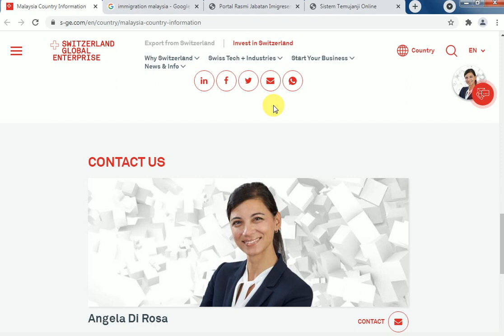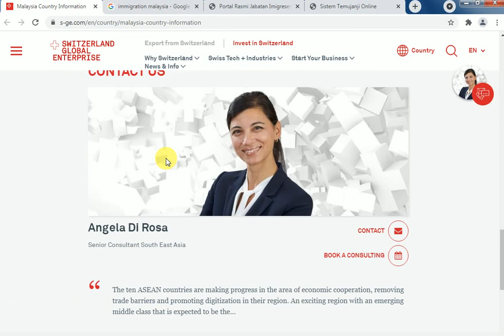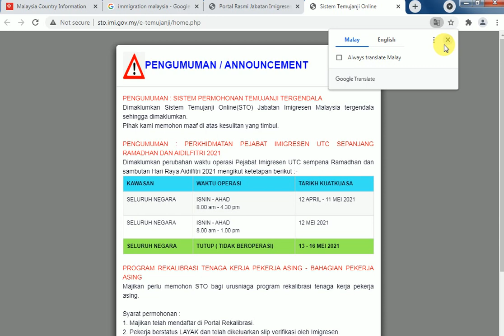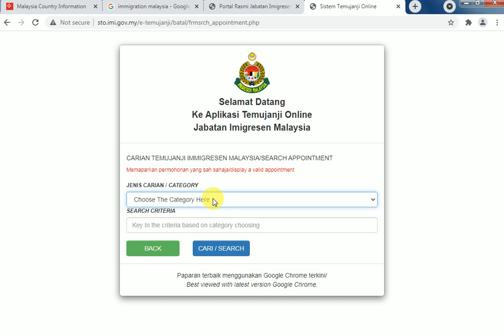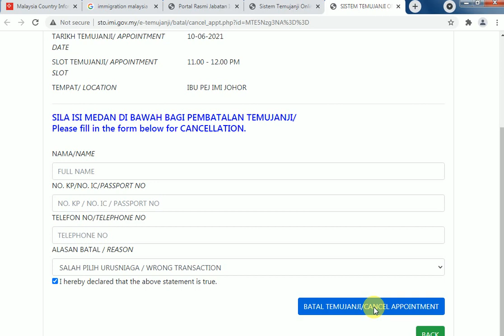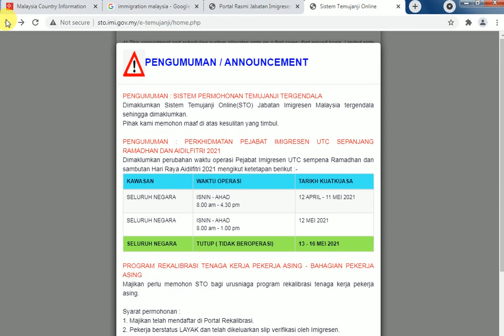Malaysia Immigration Appointment Option Active.| Ab Aap Apni Appointment Cancel Kr Skte Hain.?